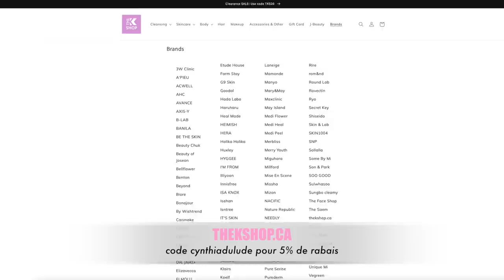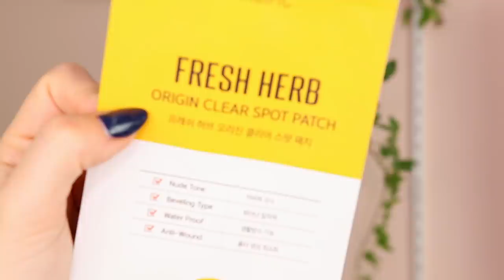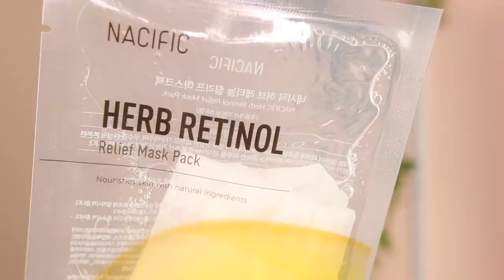JE TESTE DES SOINS CORÉENS POUR LA 1re FOIS !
Vous m'avez souvent demandé de faire une vidéo où je teste des soins coréens, alors la voici ! :) La tendance Kbeauty est en hausse depuis les dernières années... J'ai donc testé pour la première fois des produits de soins de la peau coréens afin de pouvoir me faire ma propre opinion et vous la partager. Si vous appréciez le concept, laissez-moi savoir dans les commentaires ! Je pourrai faire une partie 2 où je teste du maquillage coréen et je pourrais même essayer de recréer un maquillage tendance coréen avec les dits produits !

● PRODUITS MONTRÉS ●

*Utilisez code cynthiadulude pour 5% de rabais sur TheKShop​* !

- Oh K! Chok Chok brume sérum hydratante
- Laneige water bank hydro gel

● MUSIQUE ●

♥ CODES PROMOS ♥

- 40% de rabais sur les smoothies & lunchs vegan EVIVE : code CYNTHIADULUDE40
- 40$ de rabais 1re boite repas CookIt (sans engagement) : code CYNTHIA40